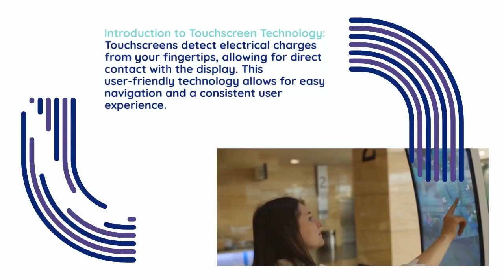The Difference Between the Touch Screen and an LCD Screen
Understanding the distinctions between touchscreens and LCDs enables you to select the best technology. Visit Techno Edge Systems LLC, a leading interactive solutions provider, for Touch Screen Rental in Dubai.